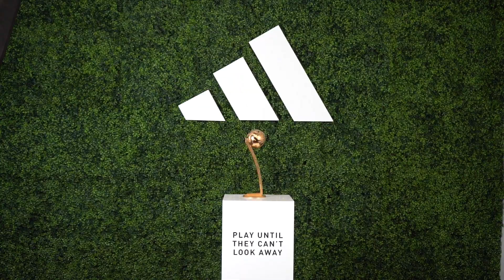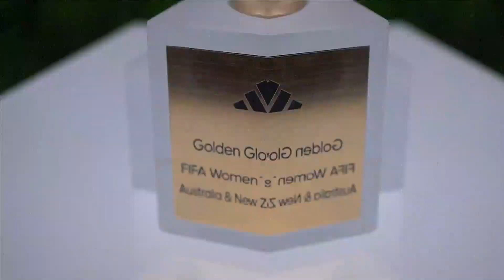Behind the Scenes - History of World Cup Trophy Winners: Rapinoe, Marta and More